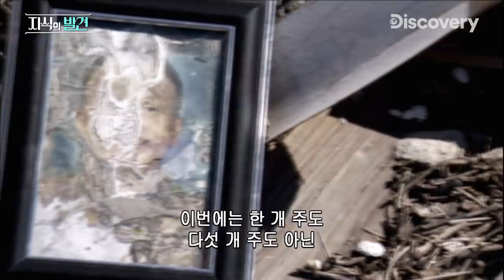[🍎있음]닉퓨리 : 누가 지구🌏 종말 소리를 내었는가? [지식의 발견]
13세기 전 마야족이 예언한 세상의 종말에 대해
현재 과학자들이 생각하는 다섯 가지의 종말 시나리오를 소개합니다.

디스커버리 채널 코리아 구독자 여러분 안녕하세요.
2월 14일 채널 재개 이후 논란을 야기시켜드려 죄송합니다.
해당 사항에 채널의 공식입장을 상세히 말씀드리겠습니다.

우선 기존 편집자를 비롯한 채널 운영진은 2020년 1월 31일 부로 운영회사와의 계약기간 종료로 인해 변경되었습니다.
디스커버리 코리아는 한 편집자의 의도만으로 규정된 콘텐츠 채널이 아닌 전체 STAFF와 디스커버리 브랜드의 슬로건과 가치관이 반영된 채널입니다. 구독자 여러분들께 보다 양질의 콘텐츠를 제공하기 위해 플랫폼 확장에 투자하고 있으며 넒은 사업범위를 위해 제작진을 확충하였습니다.

재개 후 영상의 고정 댓글에서 '잘 쉬고 왔다'는 멘트는 디스커버리 코리아 및 전체 STAFF의 입장에서 2주 간의 휴식기를 끝내고 돌아온 것을 표현한 것일 뿐 이전 편집자를 사칭하려거나 구독자분들을 기만하려는 것이 아니었습니다.
다만 해당 멘트로 댓글창에 논쟁이 되어 현재는 수정을 해둔 상태입니다.

신규 편집자는 본래 디스커버리 코리아의 구독자이자 전 편집자의 팬으로 채널 운영을 이어가는 것에 부담을 느꼈던 터, 채널 방향성 변경이 확고해 지기 전까지 기존 콘텐츠와 유사한 톤앤매너를 유지하는 걸로 방향성을 잡았었습니다. 그러나 이번 일을 계기로 더욱 더 본인만의 스타일을 찾아 구독자분들께 재미있는 콘텐츠를 선사하기로 하였습니다.

지금까지 본 채널이 큰 사랑을 받을 수 있도록 해주신 1대 편집자와 운영사에 감사의 말씀을 드립니다. 이어 현 운영사와 함께 구독자분들께 Joy of Discovery를 전달해드릴 수 있도록 노력하겠습니다.
다시 한번 구독자 여러분께 논란을 야기시켜드린 점 진심으로 사과드립니다.

-채널 디스커버리 코리아 전 STAFF 일동
[변경 편집자 전문]

안녕하세요, 현 편집자입니다. 저도 기존 디스커버리 채널 코리아의 구독자이자 팬입니다. 기존 채널에 대한 사랑과 편집자분에 대한 인기가 높았던 터라 이어 맡기가 많이 부담스러웠습니다.

구독자분들께 말씀드릴 내용이 있습니다. 앞으로 맡을 2대 편집자 한번 믿고 추후에 업로드 되는 여러 콘텐츠들 한 번 지켜봐 주시란 말씀을 드리고 싶습니다. 노잼이면 노잼이라고 따끔한 질타 부탁드리고 재미가 있으시다면 따뜻한 댓글도 하나 부탁드립니다!
저와 저희의 스타일로 또 다른 재미를 보여드리고 싶습니다.
구독자분들이 "이제 잘하네" 라고 생각하실 때까지 열심히 해보겠습니다!!!
감사합니다.

-디스커버리 채널 코리아 2대 편집자 올림